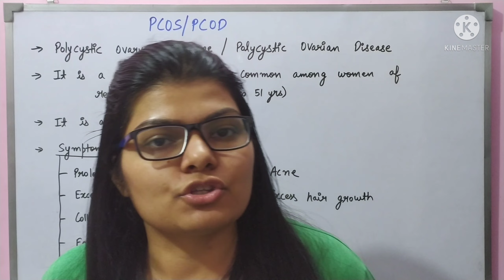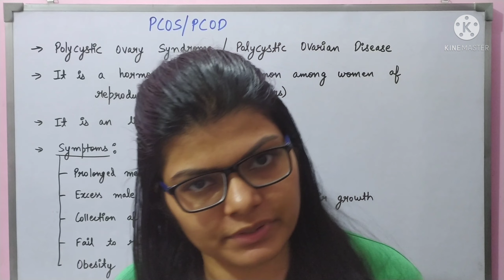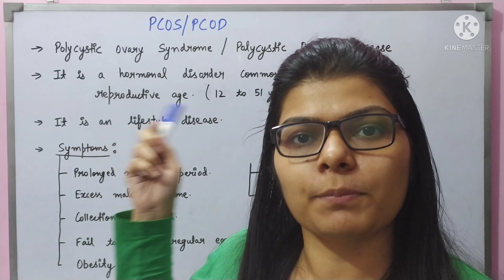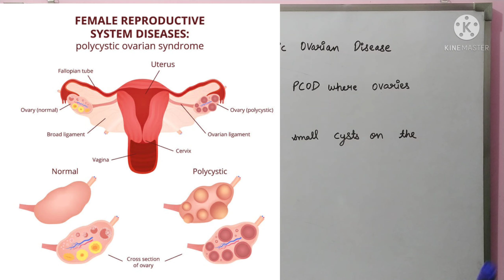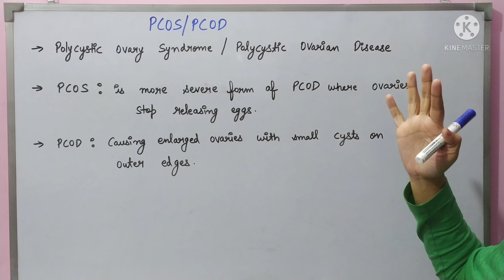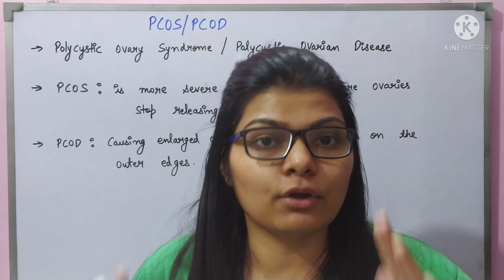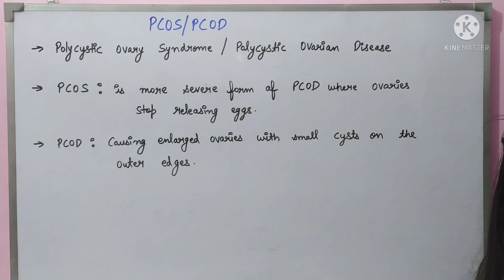Watch it everyone | PCOS/PCOD | Science | Hormonal balance | Lifestyle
Hello friends everyone, Greetings to you..

I hope you are doing well and safe at your place.

Today's video is very important and essential to watch for every human be it male or female. I want to enlighten everyone about Hormonal imbalance and what severe problem it can cause in female body if it is not detect and cure on time. It is lifestyle problem more due to so much busy and stress life we all living and spending. I want to you should love yourself and your family first before anything.